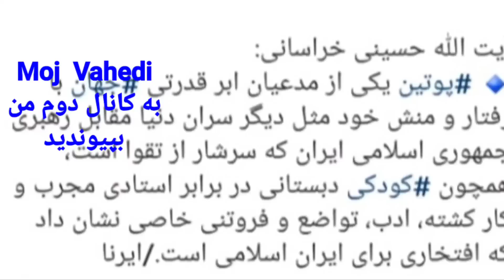دو ضربه پوتین به خامنه ای پس از سفر به ایران